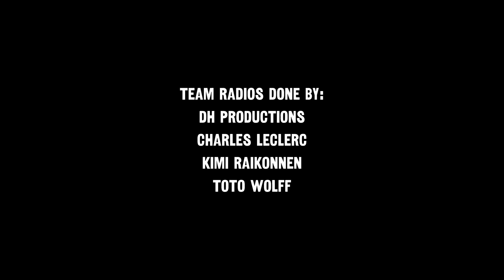DH Productions: Drive To Survive (F124 My Team)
In this video, I create a Formula 1 team based off the DH Productions YouTube channel and become their number one driver. Issues arise during the first 2 races of the season in Australia and Miami as a result of multiple crashes and the team not getting along well.

Despite this, DH Productions aspires to beat Red Bull when they can barely keep up with Alpine and Sauber. Maybe there is such a thing as dreaming too big.